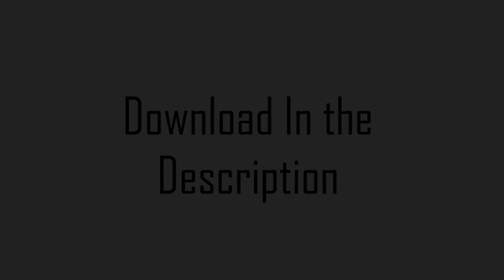The Ravager Is Literally Hitler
-Chasadia♛